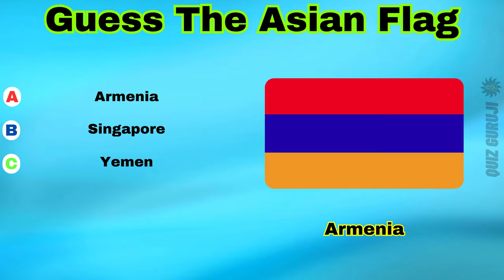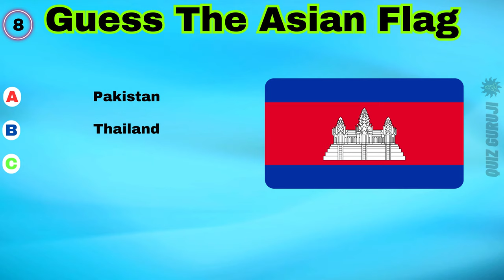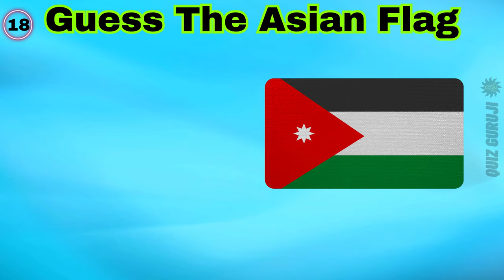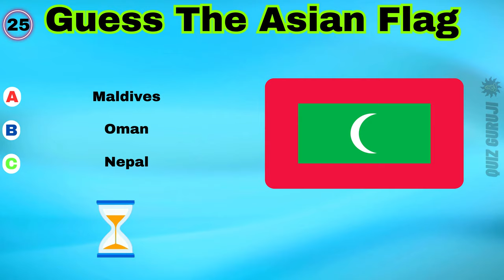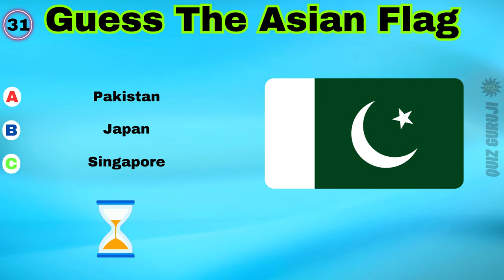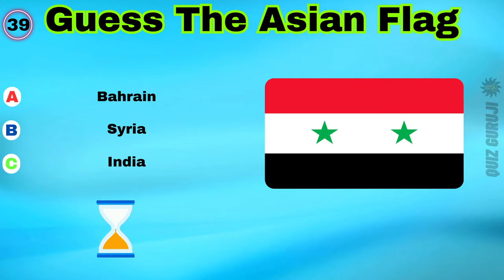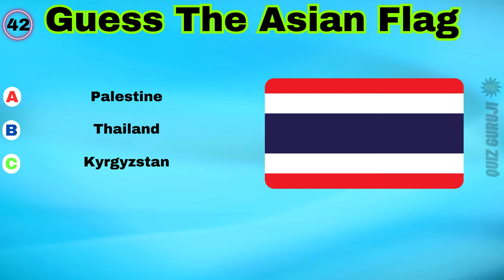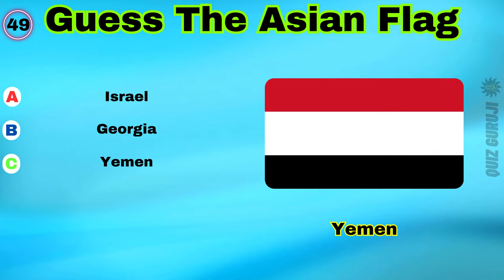Can You Guess All The Asian Flags ?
Welcome to Quiz Guruji, where quizzing becomes an exhilarating adventure! 🧠🚀
In this exciting YouTube video titled "Can You Guess All The Asian Flags?" viewers embark on a thrilling flag-guessing journey across the diverse continent of Asia. The video kicks off with a captivating introduction, setting the stage for a challenging yet engaging quiz. As the flags of various Asian countries flash across the screen, viewers are encouraged to test their knowledge and guess each one correctly. The video incorporates informative tidbits about the history and symbolism behind these flags, making it an educational experience. With a mix of fun and learning, this video is sure to entertain and enlighten viewers as they explore the rich tapestry of Asian flags.
Are you ready to put your knowledge to the test and embark on a thrilling quest of trivia and brain-teasers? Look no further! Quiz Guruji is your ultimate destination for all things quiz-related. From fun-filled general knowledge quizzes to niche-specific challenges, we've got it all covered.

Our charismatic Quiz Guruji will lead you through captivating quizzes that will keep you engaged and entertained. Whether you're a seasoned quizzer or a curious learner, our channel offers something for everyone. Get ready to expand your knowledge, have a blast, and unlock the genius within you. Let the quizzing begin! 🎯🏆